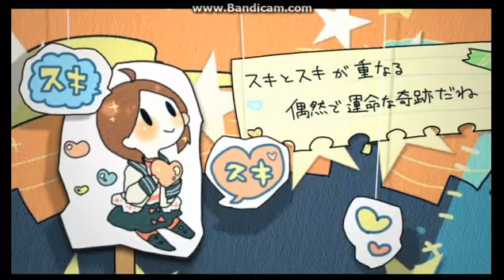I ♥ (i love) Rin Kagamine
i couldn't find this song ANYWHERE on youtube.  so again i uploaded it in anyway that i could